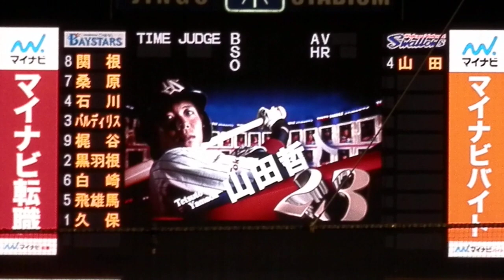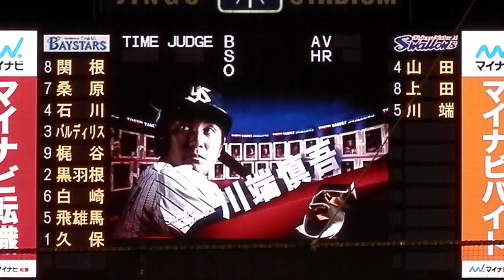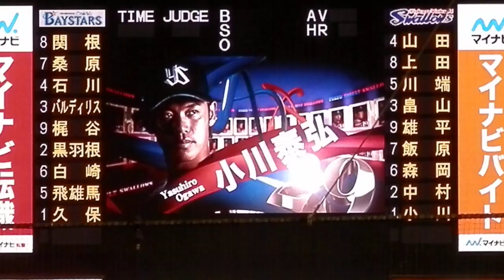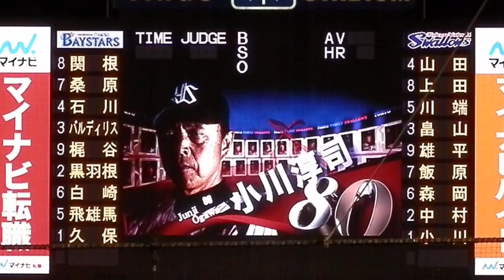2014/10/7 東京ヤクルト対横浜DeNA 最終戦 ヤクルトスタメン発表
2014年＆小川監督のラストゲームのスタメン。

小川監督の応援歌もこれが最後です。